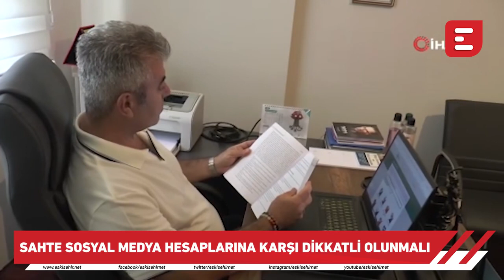Sahte sosyal medya hesaplarına karşı dikkatli olunmalı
Eskişehirli Avukat Murat Osman Kandır, sosyal medyada sahte hesaplara karşı dikkatli olunması konusunda uyarılarda bulundu.

Kesinlikle İzlemeniz gereken video albümlerimiz:

1998’den bu yana Eskişehir'in en çok ziyaret edilen sitesi olan Eskişehir NET, sosyal ağ yapısı ile, en popüler içerikleri size sunar.